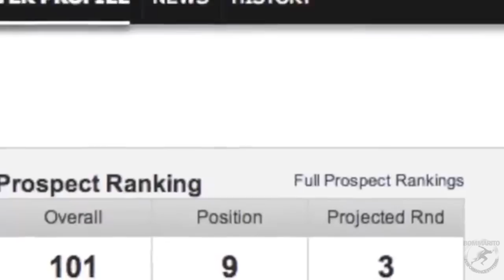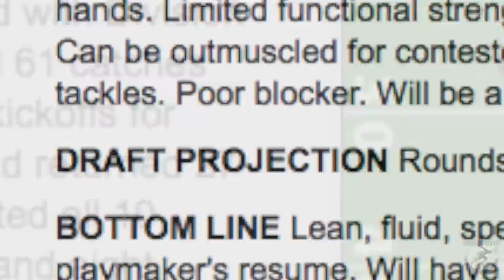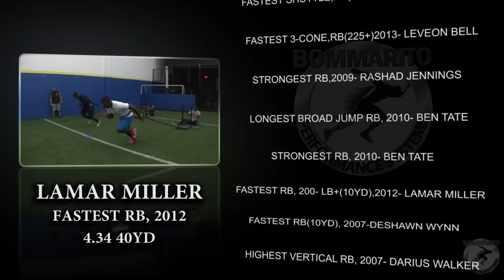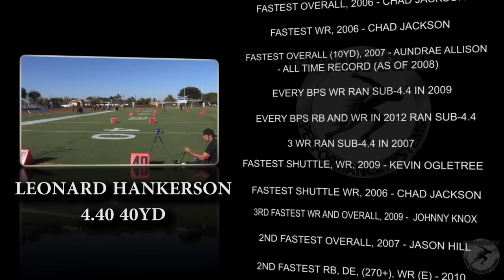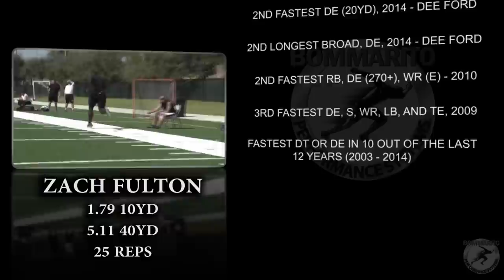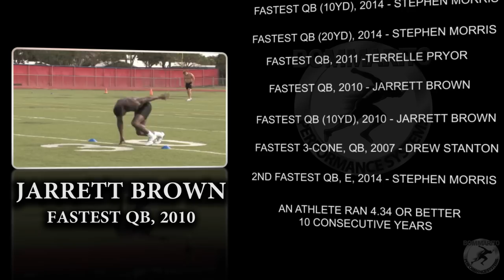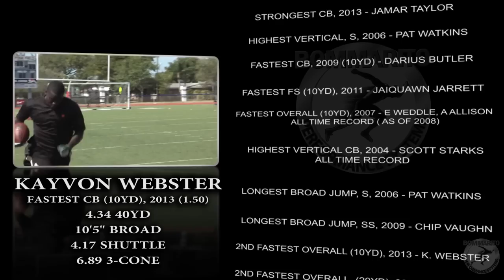2015 BOMMARITO NFL SPORTS PERFORMANCE AND TRAINING VIDEO - FULL VERSION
BOMMARITO PERFORMANCE SYSTEMS continues it's DOMINANCE. An in-depth look of why BPS is the top training company for all NFL Veterans, Rookies, and the Draft-Preparation process. BPS Draft-Prep alumni includes: hundreds of draft picks, numerous 1st rounders, #1 overall pick, NFL Combine fastest man, Senior Bowl MVP's, All-Star game MVP's, and numerous Combine positional testing leaders every year over the past decade. There is a reason why more NFL players (200+ four consecutive off-seasons) train at BPS than any other facility in the country: OUR TRAINING MAKES BETTER FOOTBALL PLAYERS. There is a reason why BPS has the #1 RANKED NFL VETERANS PROGRAM -- and the most Pro Bowl/All-Pro Alumni than any other facility in the country: WE HAVE THE MOST COMPREHENSIVE AND SUCCESSFUL SYSTEM AND THE BEST RESOURCES FOR PRO FOOTBALL PLAYERS. There's a reason why BPS has the #1 RANKED NFL DRAFT PREPARATION PROGRAM -- and clients dominate the competition at every aspect of the Draft Preparation Process, especially the NFL Combine tests: we don't just have every thing a player needs, WE EXCEL AT EVERYTHING A PLAYER NEEDS TO DOMINATE THE COMPETITION. Strength, power, speed, conditioning, medical, specialized medical, facilities, resources, position-specific, former NFL Coaches, former NFL players, current NFL players as mentors, All-star game specific, Combine drill specific, communication skills, mental conditioning, nutrition, chef, dining center, nutrient timing, regeneration - BPS offers nothing but the best in the industry in every category. The science. The staff. The resources and facilities. The intensity. The BPS family. If your goal is to move your NFL Draft stock up, improve every aspect of your game, and extend your career by minimizing injuries, there is only one place to train: BOMMARITO PERFORMANCE SYSTEMS. Welcome to the BPS familiy - over a decade of dominance. WELCOME TO THE REVOLUTION.

Music Purchase
Battle Rap Beat - Sourze Music
Legions of Doom - Proud Music GbR
Chaos in the Ranks - Mickey Montz